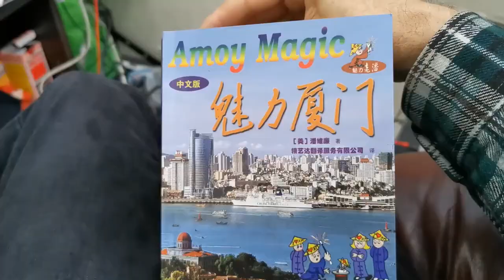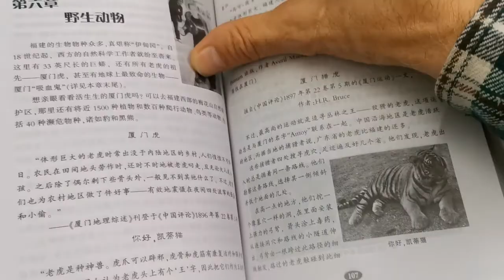Amoy Birds N Snakes 厦门鸟和蛇 🐍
160年前一位英国人说厦门有170多种鸟！以前也有老虎（我有个学生他家里人60年代在安息被老虎吃掉！）今天厦大的鸟越来越多，也有松鼠。也有不少蛇。20年前在我阳台我打死了一个眼睛蛇。我邻居，退休的 老教授，早告诉我厦门没有眼睛蛇所以我给他看。“您说过厦门没有眼睛蛇！” 他回答，“现在就没有了！” 160 years ago, an Englishman said Xiamen had over 170 kinds of birds. We also had Amoy tigers and snakes. Even now many snakes. I killed a cobra on my porch and showed it to the Chinese neighbor who'd said Xiamen did not have cobras. "You said Xiamen had no cobras!" I said. He replied," Well, they don't now!" But in spite of snakes (bamboo vipers, 5m pythons), it's a beautiful place to live--the most beautiful campus in China, nestled snugly between the Five Old Men Mountains and the Sea.